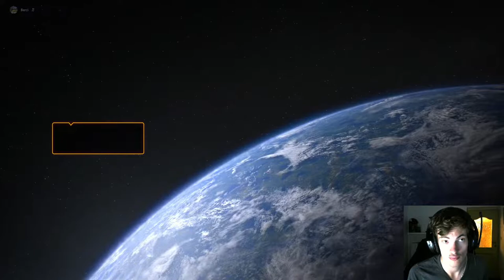EGY KIS CHILL OUT STAR WARS BATTLE FRONT 2 PVP#2cbdh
cfv

Ha nincs paypal-od akkor ezen a számla számon tudod támogatni a csatornát: 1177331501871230